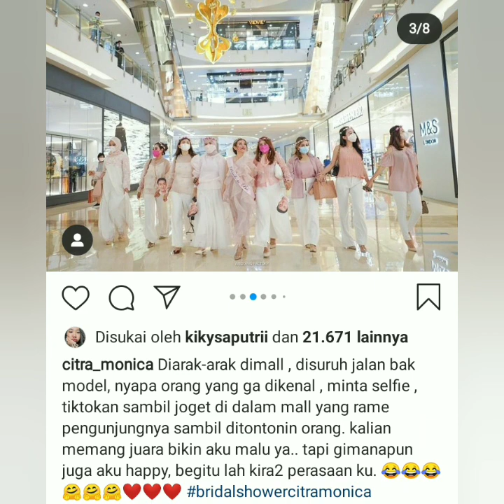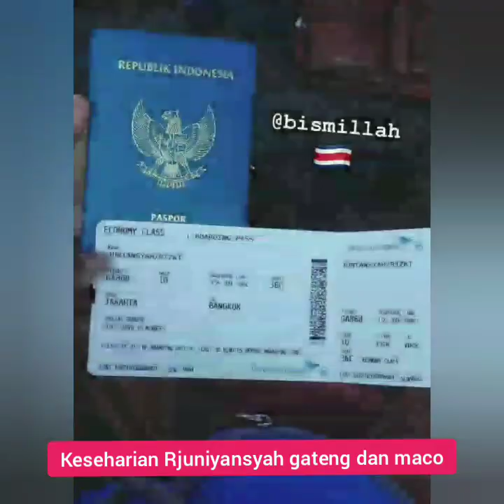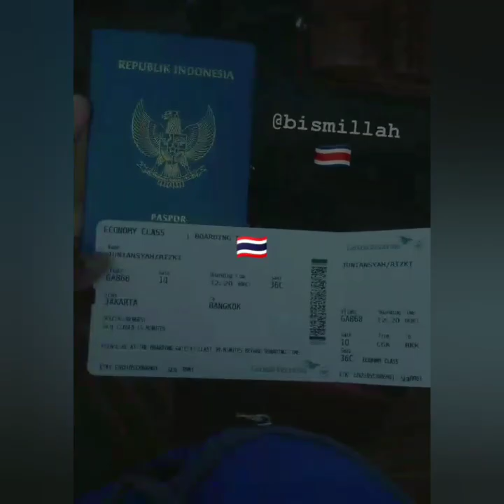Info terbaru ayu ting-ting hari ini, ada ivan Seventeen, Citra Monica, & rjuniansyah Bikin Baper